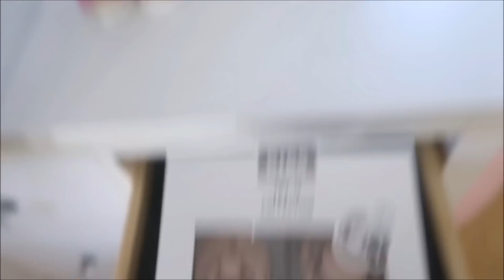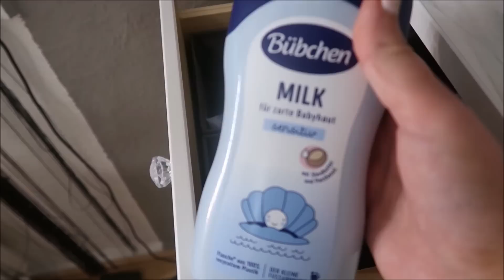XL VLOG - Meine Wickelkommode, Geschenke auspacken & Wohnungsbesichtigung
Hallo ladies ♥

ich hoffe euch geht's gut & wenn du gerade einen schlechten Tag hast, hoffe ich, dass ich ihn mit diesem Video etwas besser machen kann! ♥